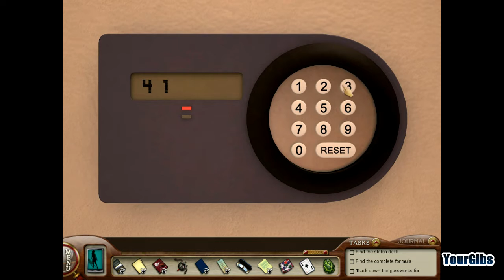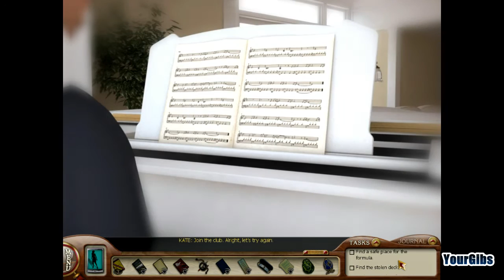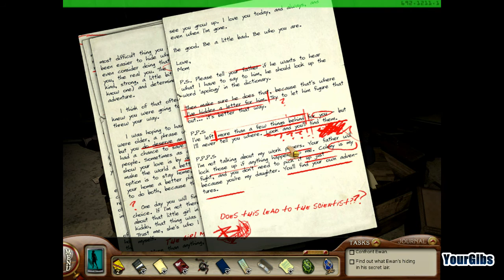Nancy Drew 29: The Silent Spy [16] w/YourGibs - GARBAGE COMPACTOR PUZZLE AND VILLAIN REVEALED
GIVE A LIKE FOR *SCOTTISH ACCENTS* IN NANCY DREW?

Part 16, Garbage Compactor Puzzle and Villain Revealed
[RE-RECORDED THIS EPISODE BECAUSE OF THE AUDIO/VIDEO SYNC ISSUE IN PREVIOUS COPY - SORRY]

Let's Play ♦ Nancy Drew 29: The Silent Spy (Senior Detective) walkthrough with YourGibs commentary gameplay

STORY:
Nearly a decade ago Agent Kate Drew left home to neutralize a biochemical weapon in Scotland. While her assignment was a success, Kate died in a car accident. Or so we were told. Now the echoes of a similar plot reverberate and it's up to you, as detective Nancy Drew, to thwart the sleeper cell and expose the truth about your mother's tragic demise.